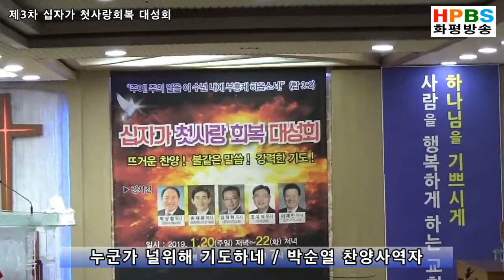십자가선교회 부평 임마누엘교회 성회 / 누군가 널위해 기도하네 / 박순열 찬양사역자 찬양 (20190122) - HPBS 화평방송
십자가 첫사랑회복 대 성회
기간 2019년 1월 20일 (주일) 밤 ~ 22일 (화) 밤
장소 임마누엘교회
주최 임마누엘교회  담임 박상철 목사
주관 십자가 선교회   이재민 목사

        2017년 8월23일개국